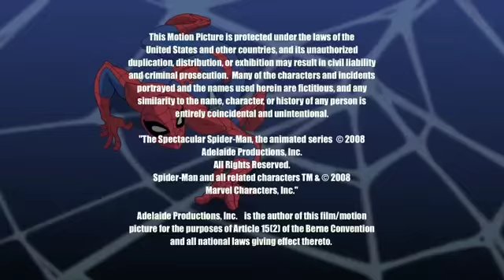The Spectacular Spider Man Theme Song (2011)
Taken from Episode 1:Echo Chamber